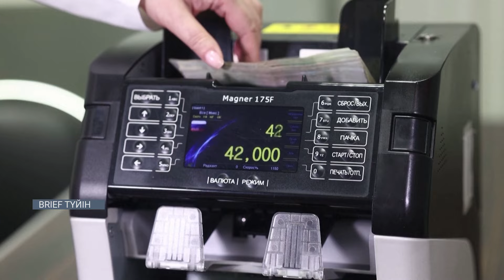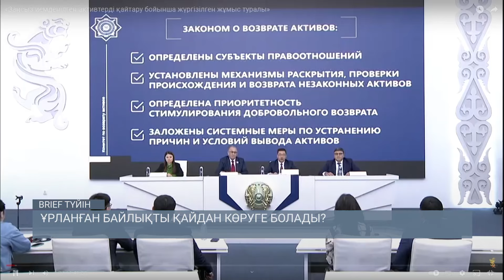Рубльмен сауда - санкция айналып өтудің амалы ма? / BRIEF.Түйін / 15.09.24